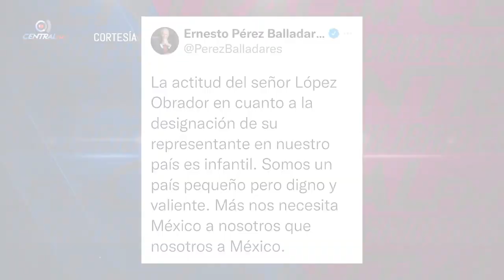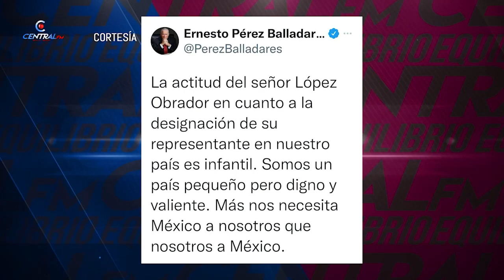Presidente de Argentina le ofrece a Rusia "ser la puerta de entrada en América Latina"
Ayer por la tarde el presidente de Argentina, Alberto Fernández, declaró que buscara la manera de que su nación sea "una puerta de entrada para Rusia ingrese en América Latina" en términos comerciales, mientras que su homólogo ruso, Vladímir Putin, aceptación de la vacuna Sputnik V en la nación sudamericana.